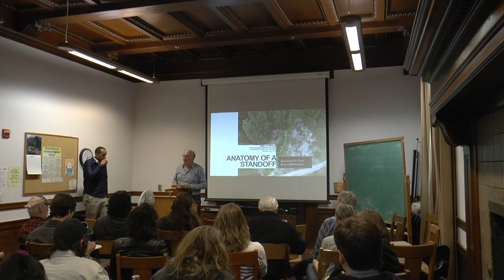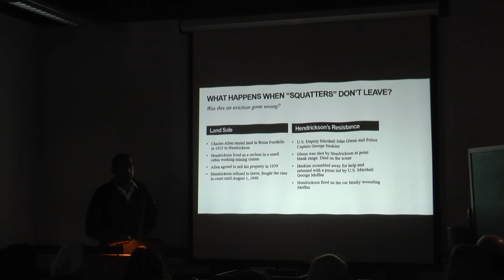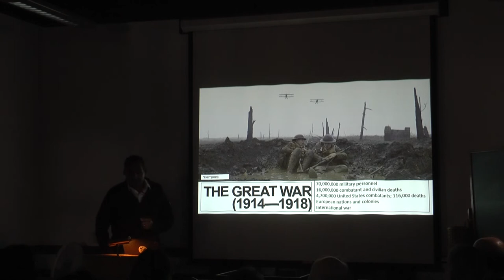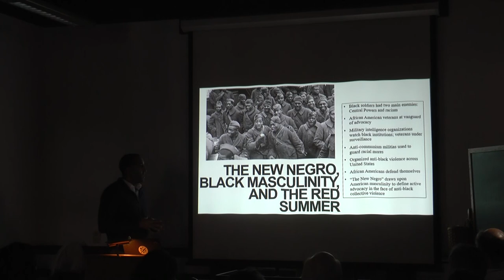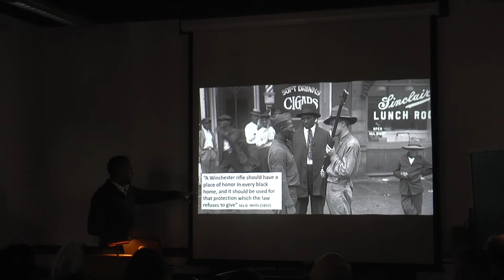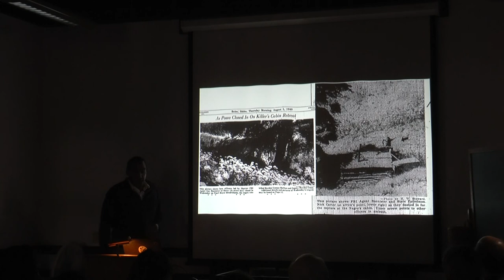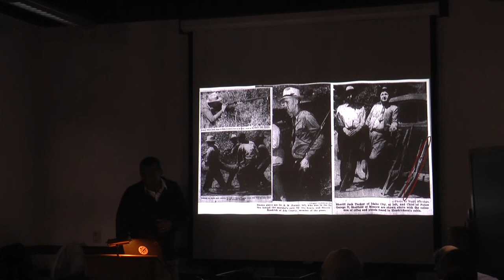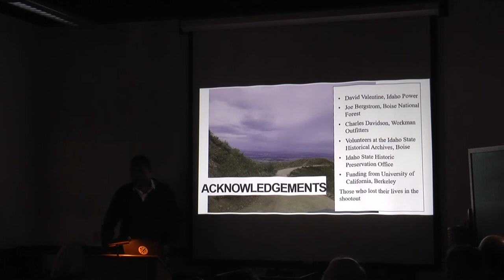2020-01-29 - W.A. White - ARF Brownbag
The Anatomy of a Standoff: Searching for Pearl Royal Hendrickson
Lecture | 29 January 2020 | Archaeological Research Facility
Speaker:  William A. White, III, Department of Anthropology

On July 31, 1940, African American World War I veteran Pearl Royal Hendrickson shot and killed a Federal Marshall sent to evict him from his home in the foothills overlooking Boise, Idaho. This action precipitated a standoff between Hendrickson and dozens of law enforcement officers from across Idaho. Archaeological surveys conducted to relocate the site of the standoff and investigate how a highly motivated person could use landscape, military training, and weaponry hold off multiple officers. Pearl Hendrickson’s identity as an African American war veteran who had seen the battlefields of France suggests this event was one of many forms of open resistance of the New Negro, which have been viewed as the progenitor of the 1960’s Civil Rights Movement in the United States. Newspaper accounts, artifacts, and archaeological survey provided valuable information on how law enforcement officers addressed gunfights with well-armed assailants during the mid-twentieth century. This work also provides insights into the reasons why Hendrickson would choose to stand his ground.